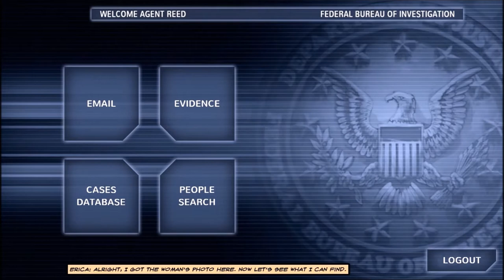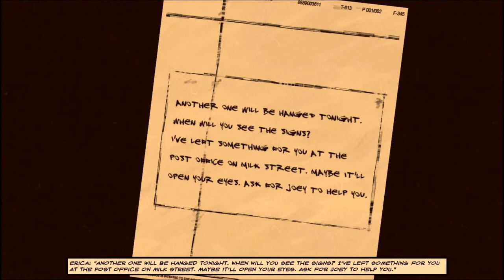Let's Play Cognition - Episode 1, Part 4